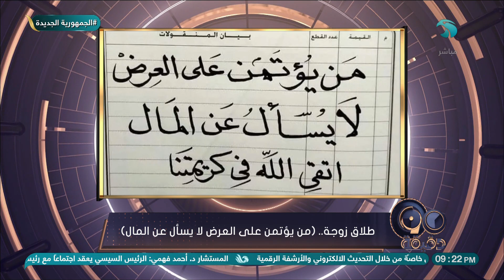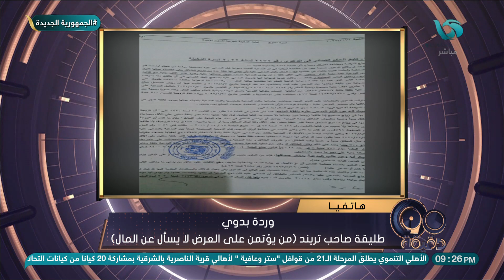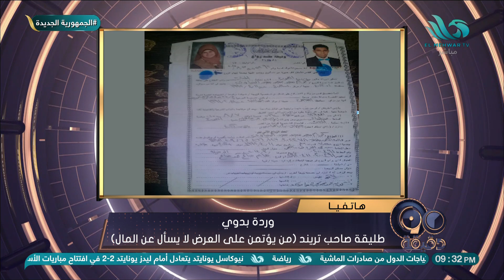وردة بدوي طليقة صاحب تريند (من يؤتمن على العرض لا يسأل عن المال): مابيصرفش على عياله😅